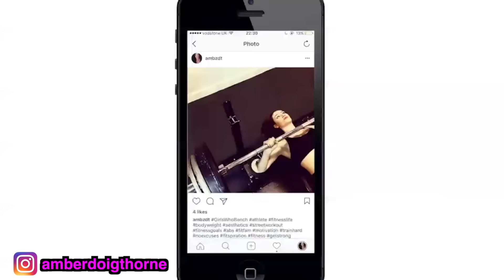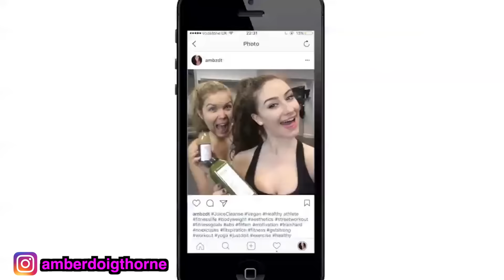Instagram: Expectation VS Reality 😂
Do the photos you see on Instagram seem too good to be true?

Subscribe for hilarious interviews with actors and actresses from the biggest films/movies in the world, comedy sketches that make you laugh so hard you make weird snorting noises, pranks that make you question humanity and behind the scenes look on the red carpet of world premieres!

Check out my channel to see interviews with actors from some of my favourite films, including; Henry Cavill, Simon Pegg, John Cena, Josh Brolin, Scott Eastwood, Thandie Newton, Helen Mirren, Nina Dobrev, Will Arnett, Simon Pegg, Henry Cavill, Emily Blunt, Gabrielle Union, Leslie Mann and many more!